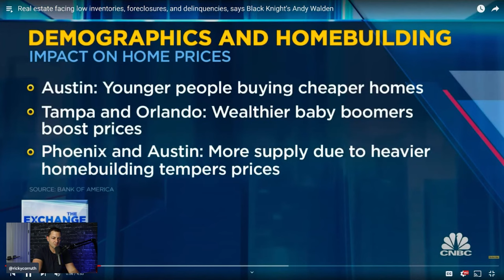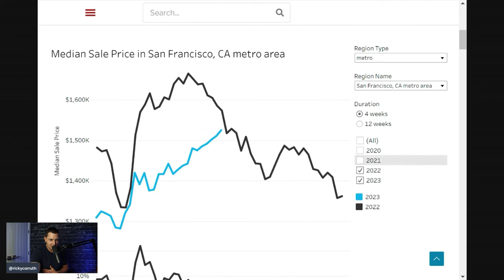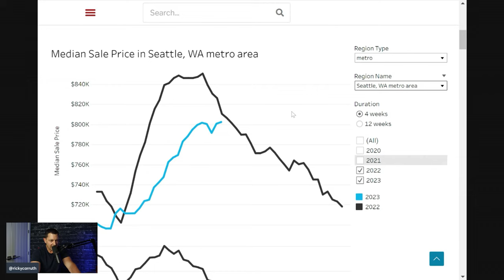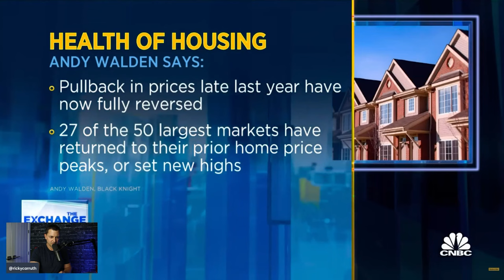CNBC: Huge Turning Point For 2023 US Housing Market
How's the real estate market in your area? Let us know if the comments.